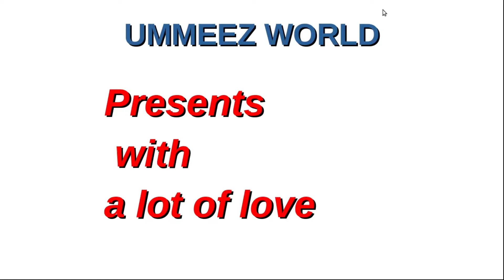My Monu's transition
transition